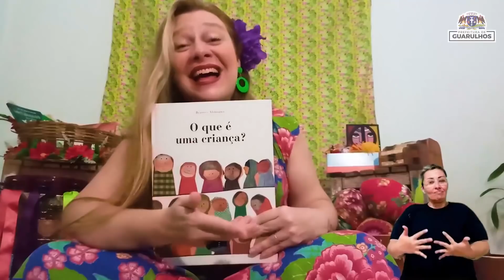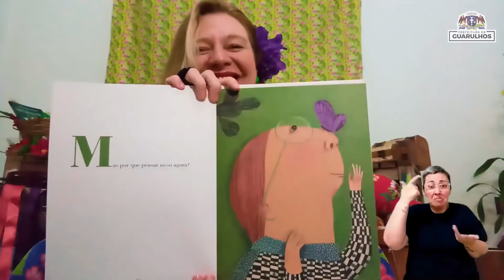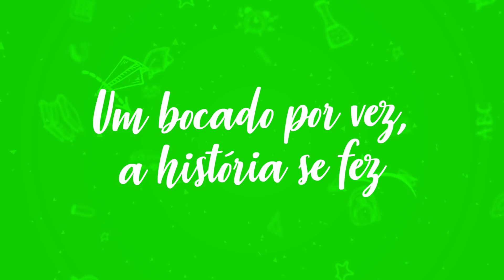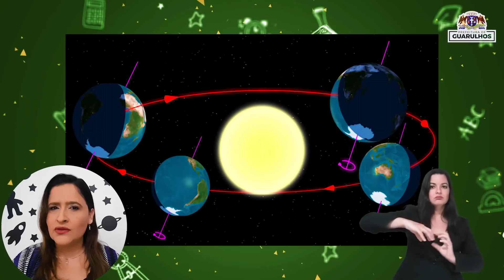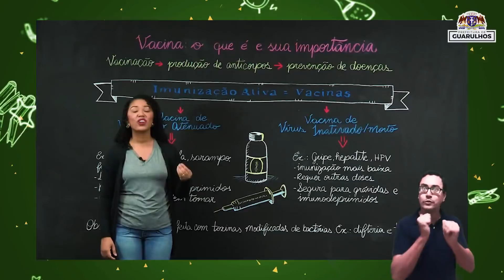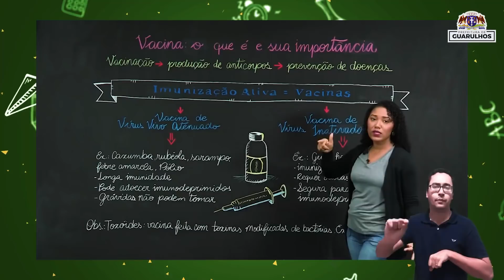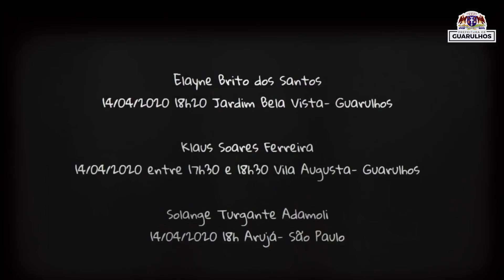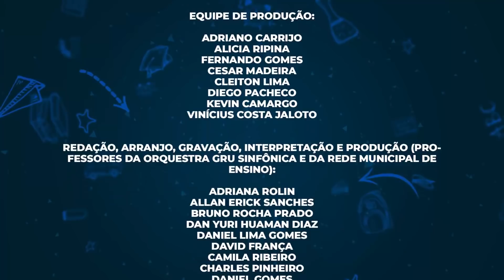Saberes em Casa: Episódio 04 - quinta-feira, 7 de maio